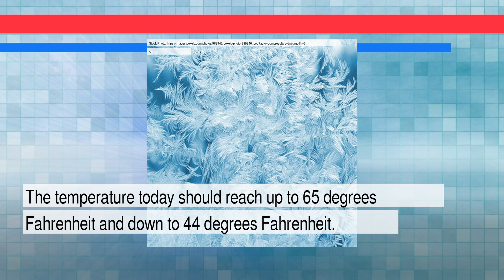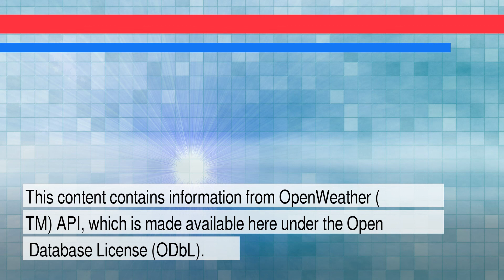News and Weather Forecast for Wednesday February 16, 2022 in San Jose, CA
The daily news+weather for California.Weather Forecast for San Jose on Tuesday February 2022. This is an autogenerated weather and news report.